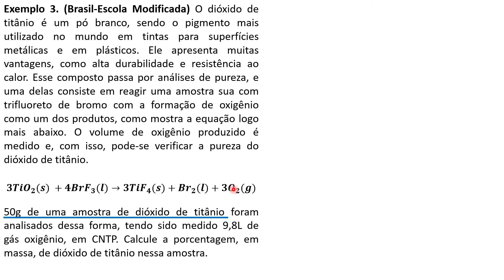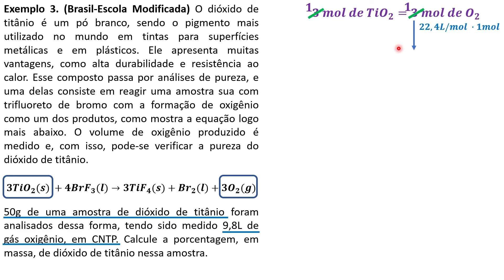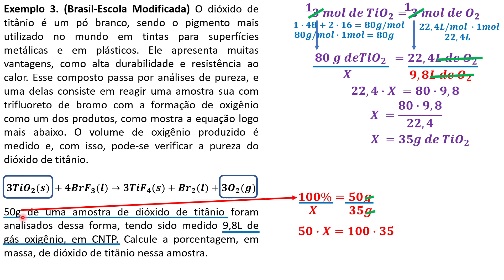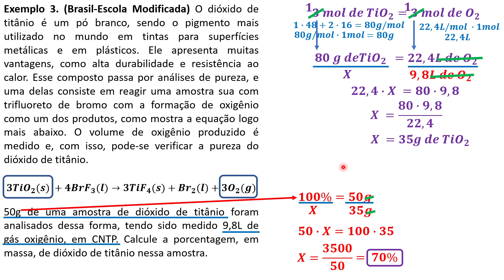ERE - Química II - 1° Trimestre - Estequiometria - Pureza de Reagentes - Aula 3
Esse vídeo foi produzido em função da necessidade do ensino remoto emergencial devido a pandemia da COVID-19. Ele foi elaborado pelo professor Heberton Correa.